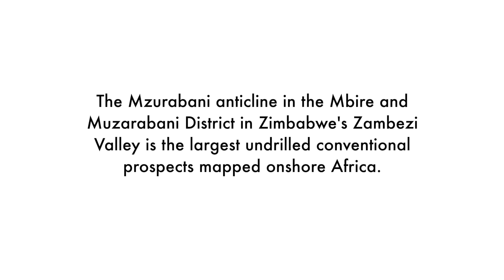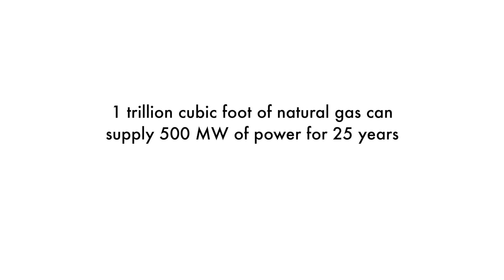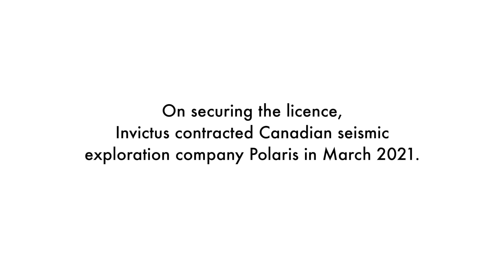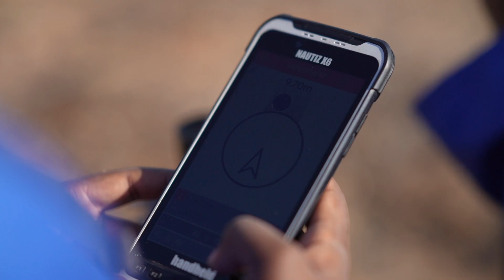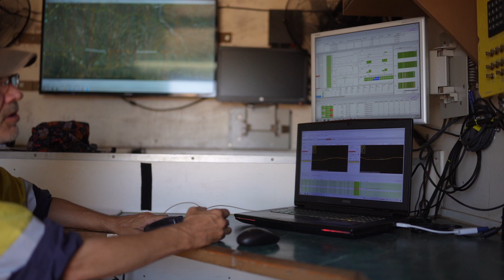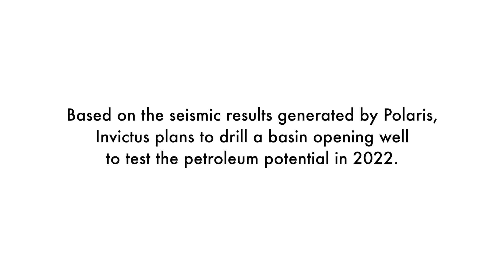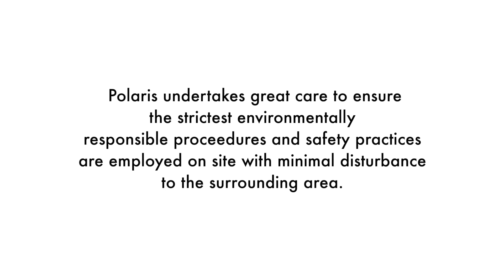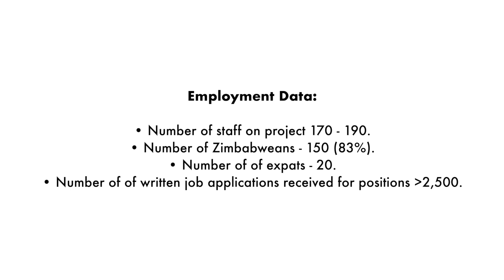Cabora Bassa Seismic Survey 2021 Mini Documentary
Mini documentary on $IVZ $IVCTF Invictus Energy's Cabora Bassa Seismic Survey 2021 and energy situation in Southern Africa shot by Polaris Natural Resources Inc.